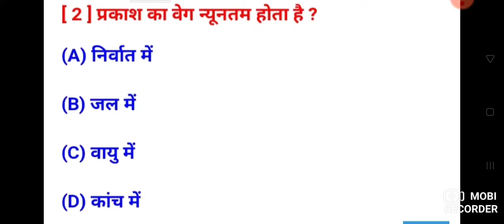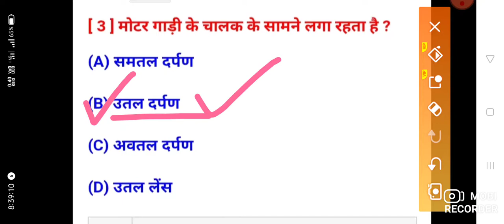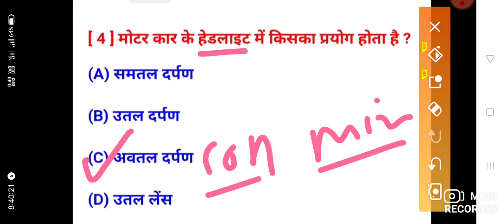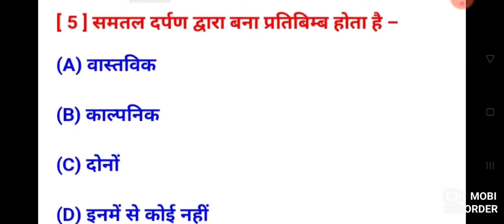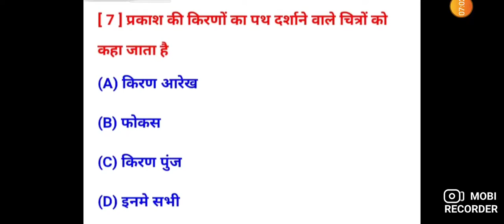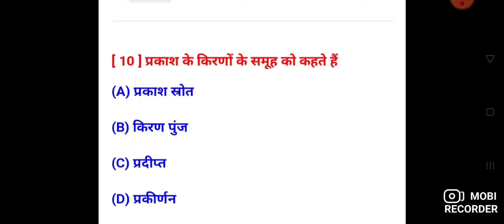30 most important mcqs related to convex/ concave / and plane mirrors // lenses part-1